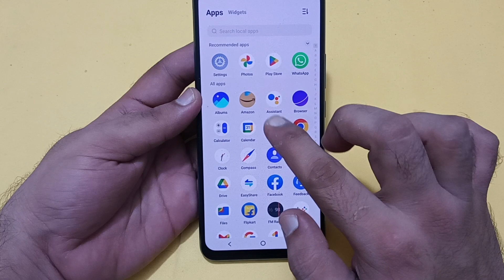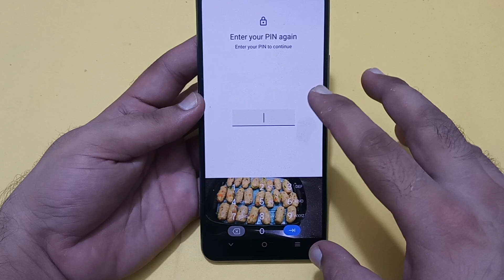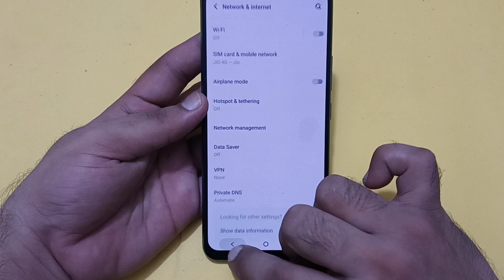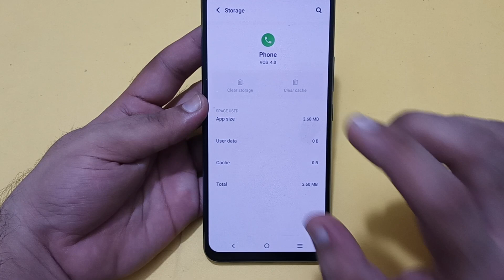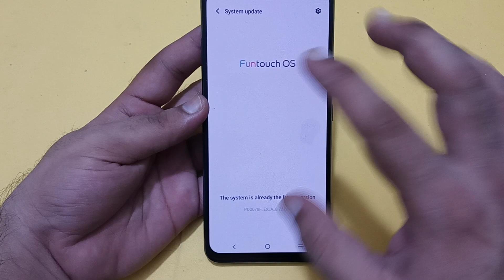how to solve video call problem in Vivo x90, Vivo x90 video call nahi ho raha hai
Best powerful CPU under 10k

60-Inch Tripod with Bag

7 Socket 6A Extension Board

multiplug Extension